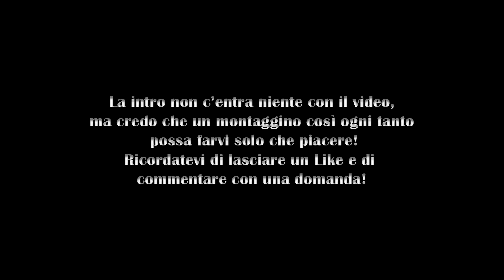CHE ALTRO LAVORO FACCIO OLTRE A YOUTUBE? | FrAQs Time #13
Arriviamo a 10.000 like?
Per supportare il canale e la mia creatività, lascia un pollice in sù!